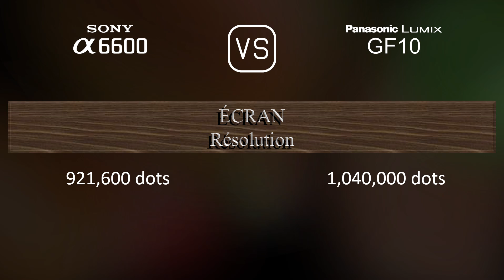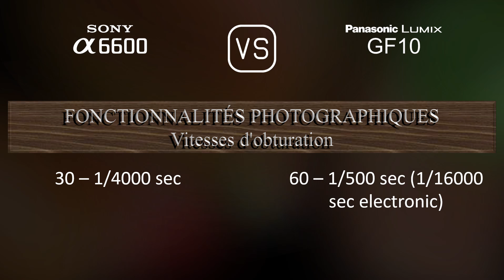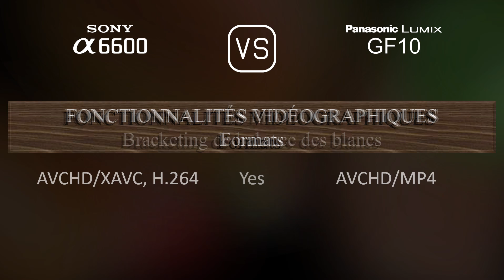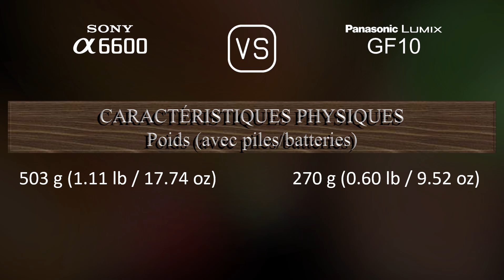Sony A6600 vs. Panasonic Lumix GF10: Une Comparaison de Caractéristiques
Cette vidéo fournit un aperçu des fonctionnalités du Sony A6600 et du Panasonic Lumix GF10 dans une comparaison de caractéristiques (comparison of specifications).

00:25 LANCEMENT
00:33 BOÎTIER
00:40 CAPTEUR D'IMAGE
01:01 IMAGE
01:16 OPTIQUE ET MISE AU POINT
01:41 ÉCRAN
01:58 VISEUR
02:13 FONCTIONNALITÉS PHOTOGRAPHIQUES
03:06 FONCTIONNALITÉS VIDÉOGRAPHIQUES
03:20 STOCKAGE
03:24 CONNECTIVITÉ
03:49 CARACTÉRISTIQUES PHYSIQUES
04:07 AUTRES CARACTÉRISTIQUES